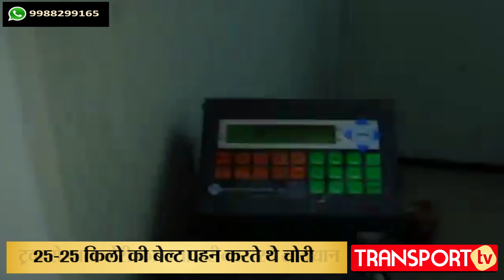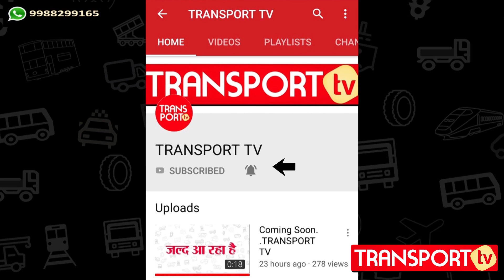रहें सावधान ! ईजाद हुआ चोरी का नया तरीका | V-10 | TRANSPORT TV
गाड़ी के ड्राइवर कंडक्टर ने निकला माल लूटने का अजीबो गरीब तरीका।

देखें TRANSPORT TV की यह खास रिपोर्ट।